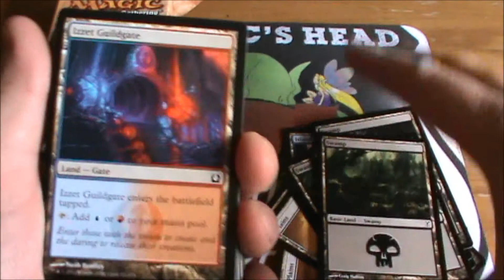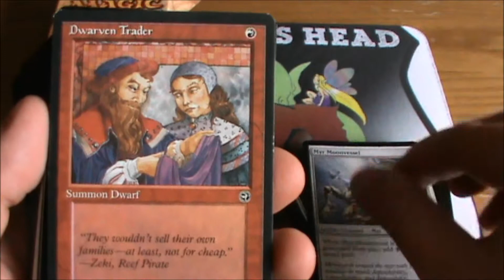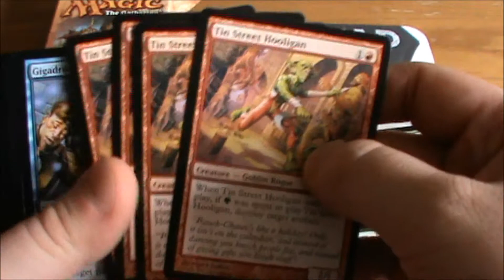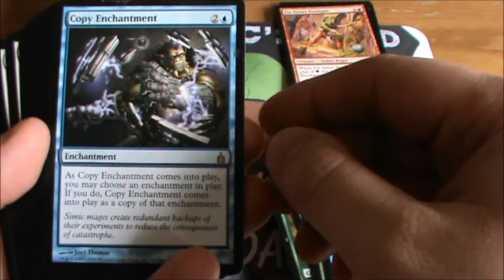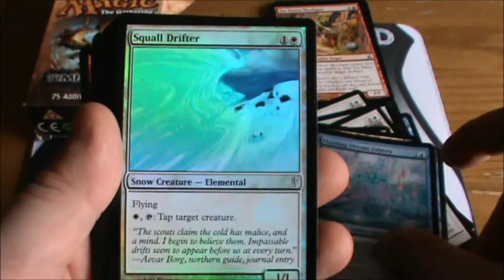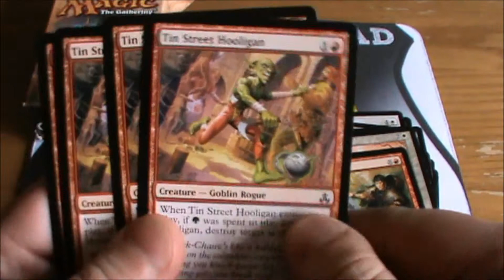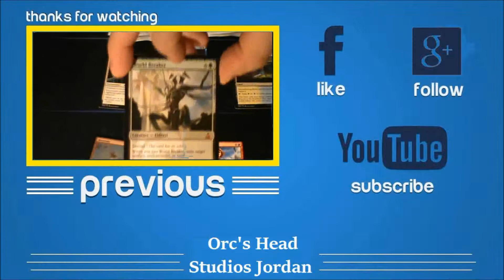My Big eBay Magic Cards Purchase Fail - Box 3 - Don't online shop drunk!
Never shop online drunk! Thought I was buying some sealed product whoops!

Anyway see some quite sweet and unusual cards!